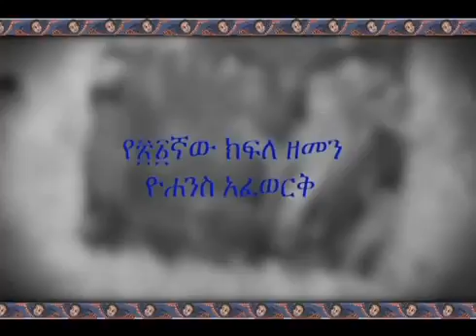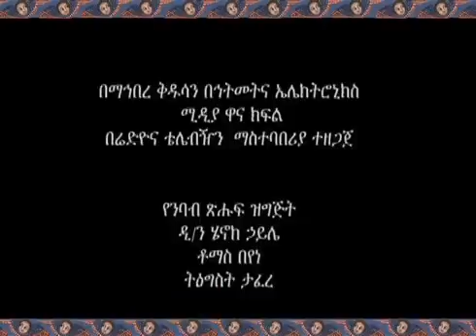EOTC Television Program 03 31 2013 Part2